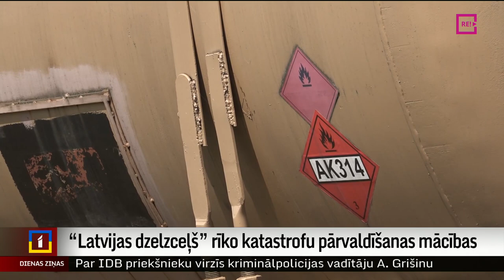“Latvijas dzelzceļš” rīko katastrofu pārvaldīšanas mācības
Kā pareizi un operatīvi rīkoties, ja “Latvijas dzelzceļa” infrastruktūrā notikusi avārija? Šodien Liepājā civilās aizsardzības un katastrofu pārvaldīšanas mācībās imitēja situāciju, kad sprādziena dēļ noplūst benzols, draudot izraisīt plašu ugunsgrēku. Par mācību gaitu stāsta Argots Pakalns no TV Kurzeme.